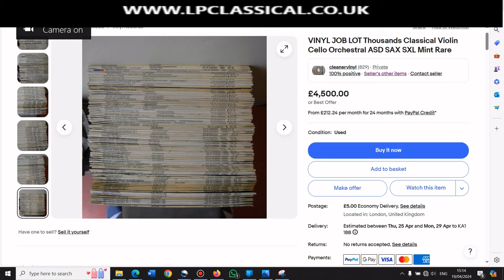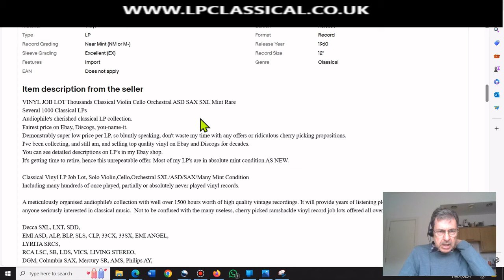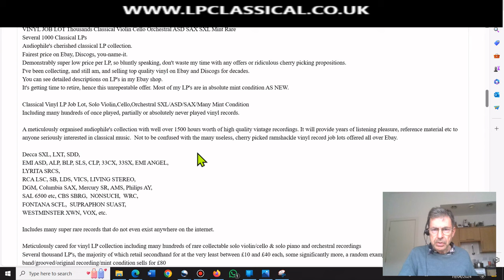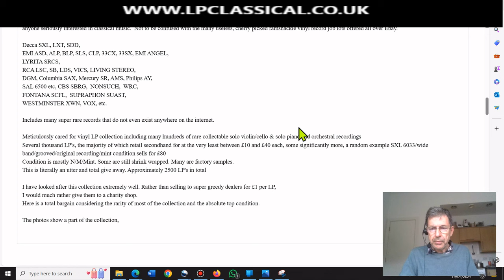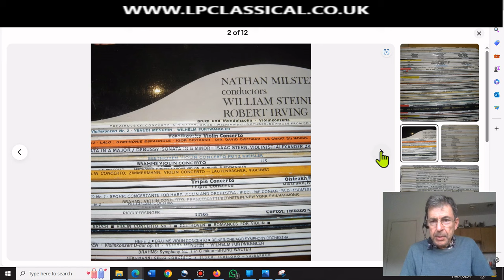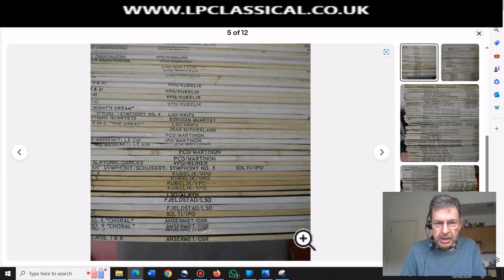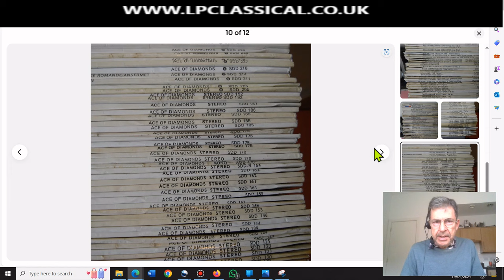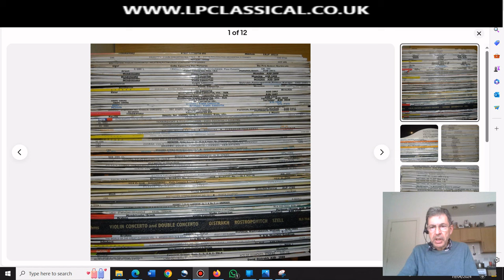Collection Of 2500 Classical LPs Assessed - Are They Worth £4500?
I saw this collection on Ebay - enjoy my informative assessment.